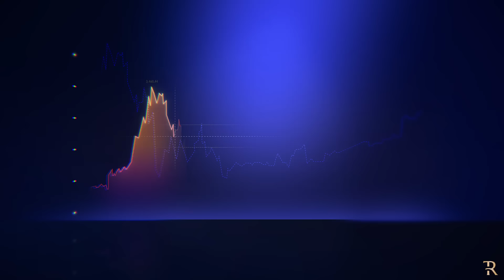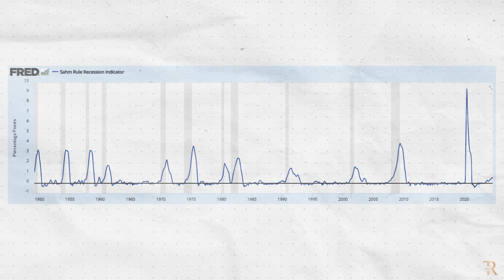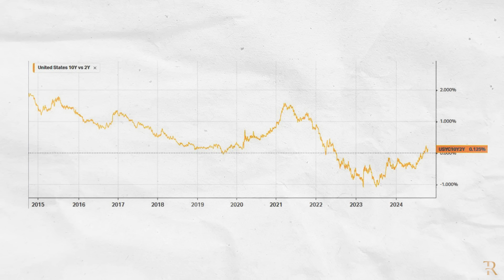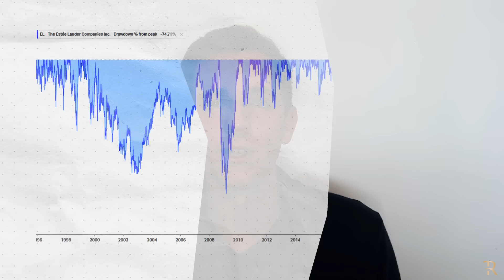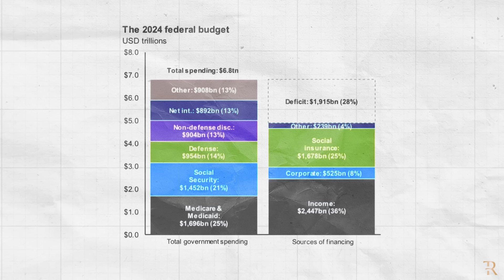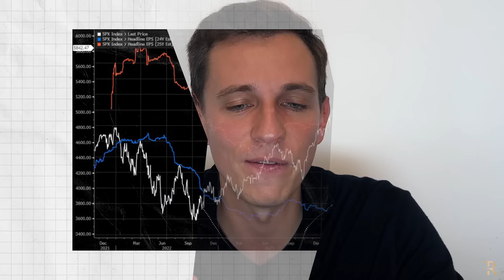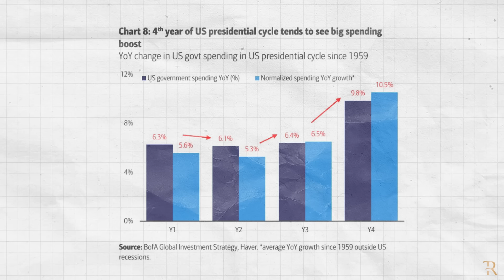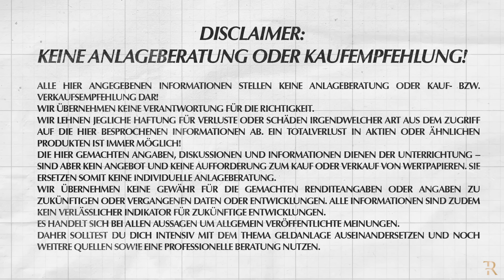Rezessionssignale im Check: Die Wahrheit über Crash-Warnungen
▶︎ Mein kostenloses Online-Webinar! Erfahren Sie, wie Sie alle 4 Jahre Ihr Vermögen verdoppeln können

Warum erreichen die Märkte trotz Rezessionswarnsignalen neue Allzeithochs? In diesem Video analysiere ich, weshalb klassische Marktindikatoren wie die inverse Zinskurve, die Sahm-Regel und der Buffett-Indikator aktuell versagen. Erfahren Sie, wie politische Faktoren, der kommende US-Wahlkampf und die besondere Post-COVID-Situation die Märkte beeinflussen. Ich erkläre, warum die Fed trotz Allzeithochs Zinssenkungen plant und welche Risiken wirklich relevant sind. Plus: Konkrete Handlungsempfehlungen für Ihr Portfolio und worauf Sie jetzt besonders achten sollten.

Viel Spaß,
Euer Moritz Hessel

Die Leidenschaft für die Börse begleitet mich bereits seit meiner frühen Jugend. In den vergangenen Jahren konnte ich mit meinen Depots stets Überrenditen im Vergleich zum Markt erzielen und war als Advisor beratend für prämierte Hedgefonds tätig.
Zu meinen Kernaufgaben zählen Value Investing, Total-Return-Strategie, Corporate Finance und Honorarberatung.
Ich strebe danach, Über- und Untertreibungen am Markt zu erkennen und gleichzeitig den fairen Wert einer Anlage einzuschätzen. In allen Marktphasen Rendite zu erzielen, hat für mich höchste Priorität. Seit knapp einem Jahrzehnt berate ich Privatpersonen, Unternehmen, Spitzensportler, Family Offices und Stiftungen rund um Vermögenssicherung und Asset-Allokation.

Timestamps:

0:00 Einführung und Gedankenexperiment
2:17 Klassische Marktindikatoren im Check
4:24 Warum Indikatoren aktuell versagen
8:24 Politische Faktoren und US-Wahlen
12:40 Liquiditätsrisiken und Marktverhalten
16:34 Investment Guide Hinweis
17:07 Fazit und Handlungsempfehlungen
20:28 Abschließende Gedanken zur Marktlage